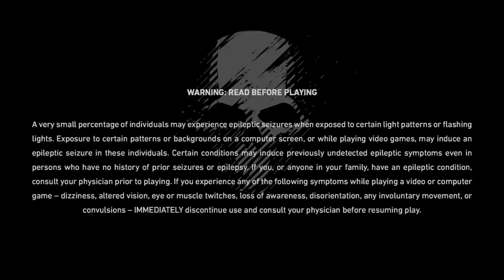Tom Clancy’s Ghost Recon® Breakpoint_20200101013830